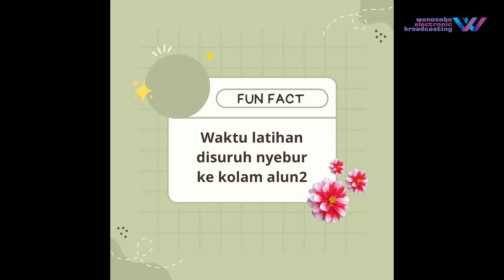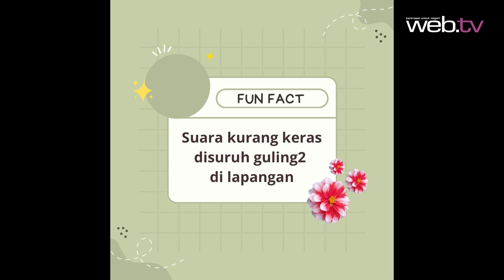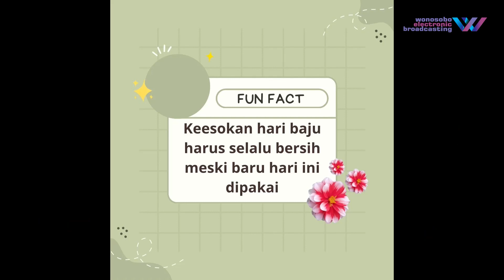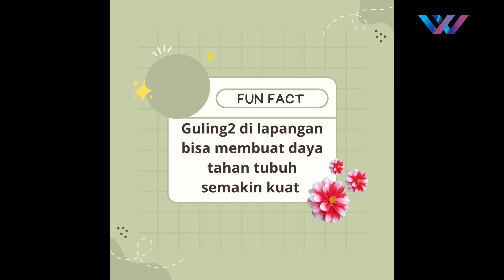Copy Paste | Paskibraka Wonosobo 2023